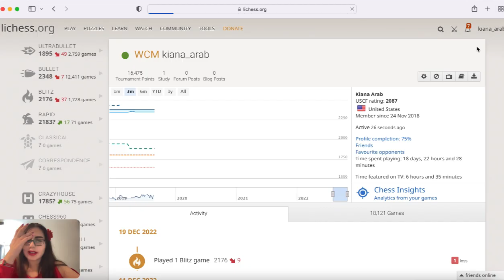My Chess Game With Analysis Part 1 (Persian)